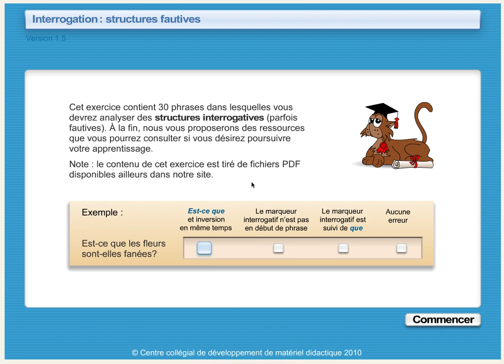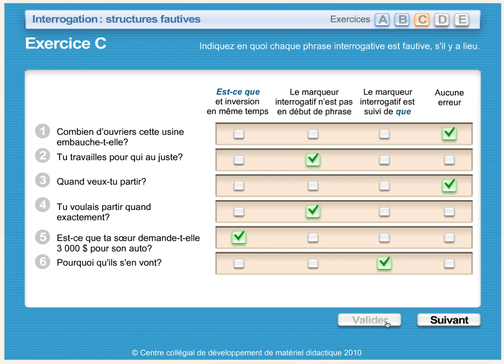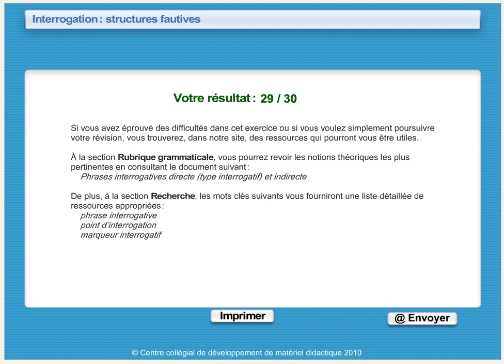Repérage de tournures fautives dans des phrases interrogatives : correction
Correction de l'exercice du CCDMD : repérage de tournures erronées dans des phrases de type interrogatif.L'exercice permet également d'aborder la tournure interrogative indirecte.